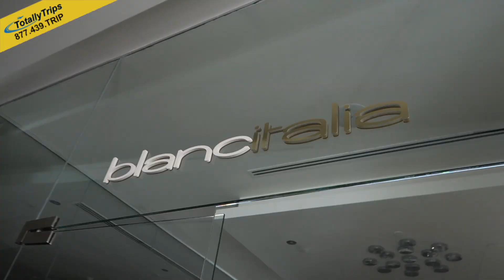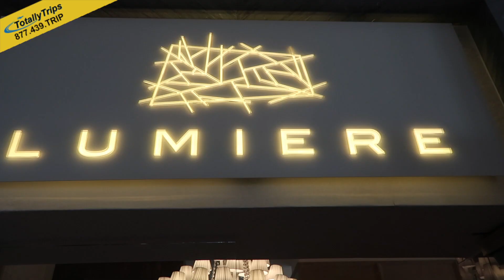Tour of Le Blanc Los Cabos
Welcome to Le Blanc Spa Resort Los Cabos, an oasis of opulence on the Baja Peninsula where the desert meets the sea with uninterrupted year-round sunshine. Stroll across immaculate white marble floors and subtle décor. Taste a higher standard of culinary excellence, dip into four invigorating beachfront pools, and plunge into a mesmerizing, state-of-the-art spa facility. Here, you'll encounter a level of service not seen elsewhere, where luxury is always included and utterly unforgettable.